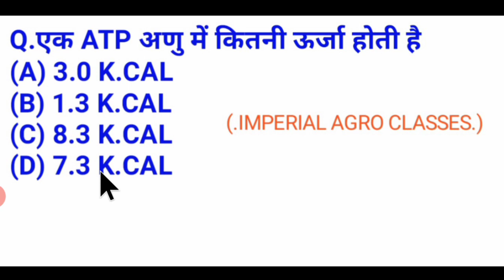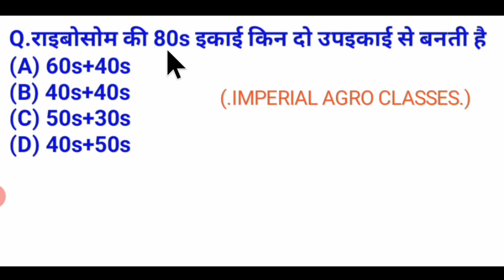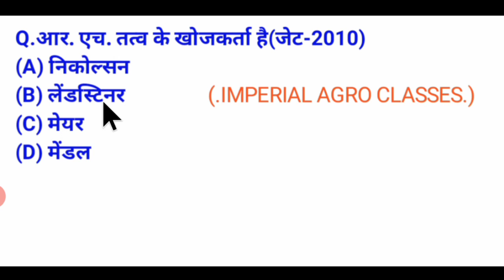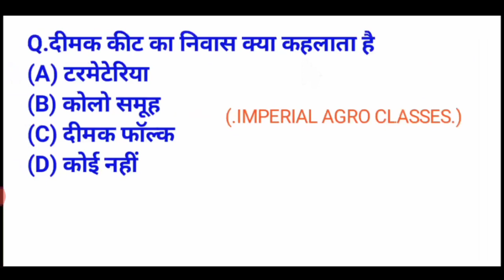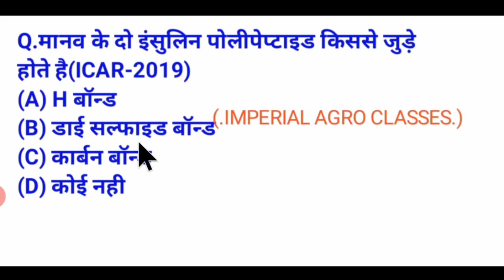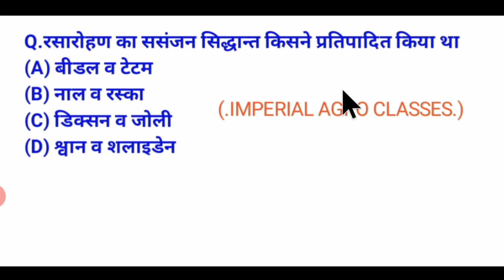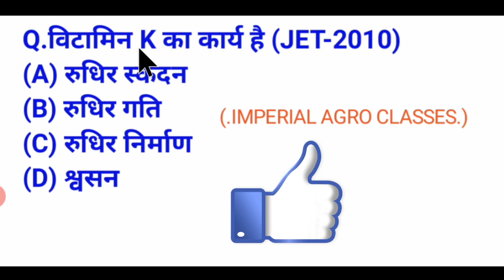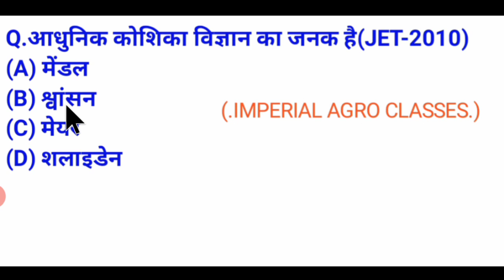BIOLOGY ONLINE TEST SERIES PART 25 | BIOLOGY MOST IMPORTANT QUESTIONS PART 25